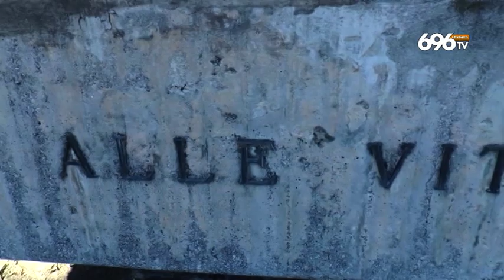Irpinia, 40 anni dopo: Cancellare il passato